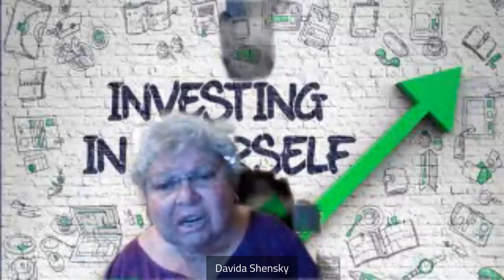4 Ways to Get Support for Depression When You Can't Afford Therapy Right Now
As someone who has battled with mild depression for most of my life, I understand the struggle all too well.
In my younger years, I didn't even realize that what I was experiencing was depression. I had become so accustomed to the persistent heaviness that it felt like a normal part of my existence.
However, as I entered my 30s, the weight of it intensified, and I could no longer ignore its grip on me.
At that time, I couldn’t afford therapy, so I embarked on a self-directed journey toward climbing out of the darkness, taking slow but steady steps. Let me tell you, it has been a roller coaster ride—a whirlwind of emotions, setbacks, and small victories along the journey.
Yet, every ounce of effort I put into this journey has been worth it.
Today, I’d like to share with you some of the invaluable lessons I've learned along the way. If you’re feeling down and out, stuck in deep sadness, or feeling lost and just aren’t sure what to do, I hope that something here will resonate with you, provide hope, and get you started on your own liberation journey.